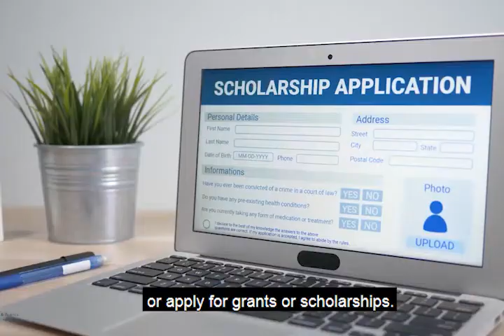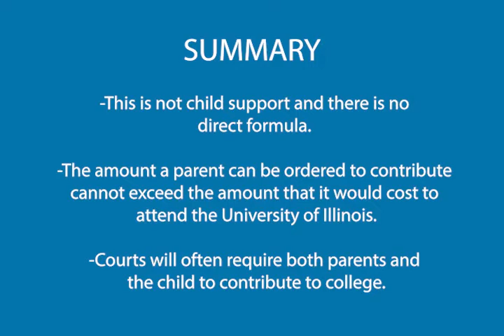What Divorced or Divorcing Parents Need to Know About Paying for College in Illinois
Are divorced parents Required To Pay For College In Illinois?

As Chicago divorcelawyers, clients with children often ask if divorced parents are required to pay for college-tuition The general simplified answer is “yes”. The law in illinois is that if the parents of a college-age child are unmarried (either divorced or never married to each other) the Court can require each parent to contribute to the cost of a college education.

How Much Will a Parent Have to Pay?

This is not child support and there is no direct formula for calculating each parents’ contribution but the law in Illinois request that the amount a parent can be ordered to contribute cannot exceed the amount that it would cost to attend the University of Illinois at Urbana Champaign. The amount to attend the universityofIllinois is published information that can be used as a baseline maximum amount when your child is going to attend a private, expensive and/or out of state school with premium-priced tuition, room and board. This keeps the cost somewhat in check under a reasonableness standard.

Court’s will often require both parents and the child to contribute to college (baccalaureate degree only, Master’s degree or other advanced education is not included). I have seen Judges order the parents and the child to each pay for college in equal shares of one-third (1/3). This can be accomplished through loans by the parents and/or students.

The initial inquiry is to look at any agreement that the parents may have entered previously. Usually in the form of a marital-settlement agreement or parenting-agreement that details parenting time and parenting responsibilities and often addresses college-expenses. If there is an agreement in place, for example, that the parties will each pay 50% of the college expense then that is the starting point for the Court – absent any substantial change in circumstances brought to the court’s attention for modification of this agreement, the likely outcome is that Each parent pays 50%. More often, college costs are reserved until such time as the child or children become college age. This is wise as it is too difficult to predict what your ability to pay will be several years down the road. The next inquiry is to determine each parents’ ability to contribute to college based on the factors that the Illinois law has provided.

Illinois Law Addressing educational expenses of a Non-Minor Child
Section 513 of the Illinois Domestic Relations Law which is entitled “Educational expenses for a non-minor child” is the section that is used when a court is going to award sums of money out of the property and income of either or both parents.  A court can also order payment from the estate of a deceased parent for the educational expenses of any child of the parties.  The court has the authority to order one or both parents to pay for college until the child reaches age 23 or it can stretch to the age of 25 based on certain circumstances.  Included in the costs that parents’ may be required to pay are the college application costs (up to five colleges) and the cost of up to two standardized college entrance examinations and one standardized college entrance examination preparatory course.

What Qualifies as “Educational Expenses”
Educational expenses include tuition and fees, housing, meal plan, medical insurance & expense, dental insurance and expense, reasonable living expenses, books, and supplies.

If the court orders a parent to pay for college expenses, the child is required to sign a consent for the school to provide that parent with access to the child’s academic transcripts, records, and grade reports.  In addition, if a court orders a parent to pay college expenses, the child must maintain a cumulative “C” grade point average.

If one or both of the parents have a 529 account for the benefit of the child, that account can be considered to be a resource of the child if the account was accumulated prior to a divorce.  Any contributions made by a parent after a divorce could be considered a contribution from the contributing parent.

, contact one of our attorneys for a free consultation @ 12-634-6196, or visit our